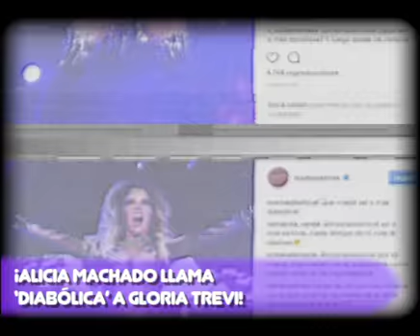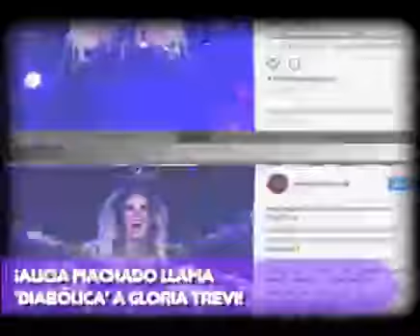¡ALICIA MACHADO LLAMA ‘DlAB0LlCA’ A GLORIA TREVI!